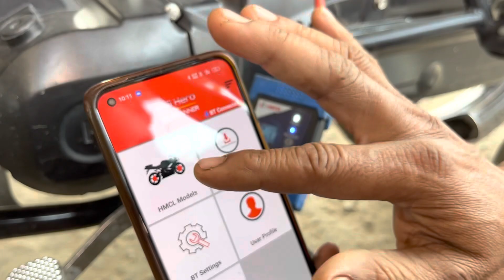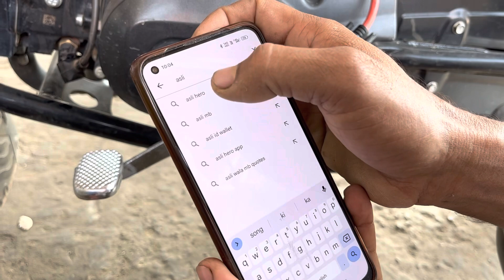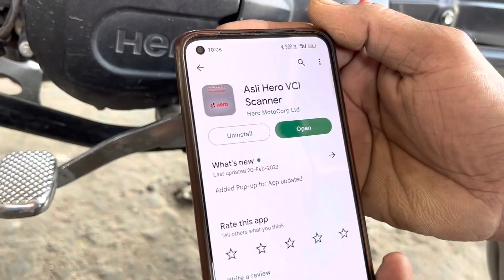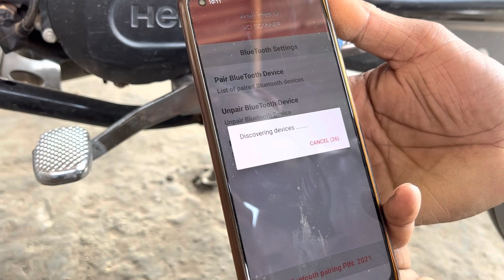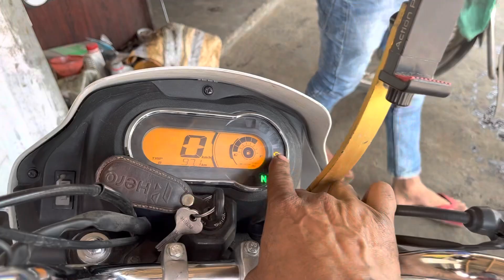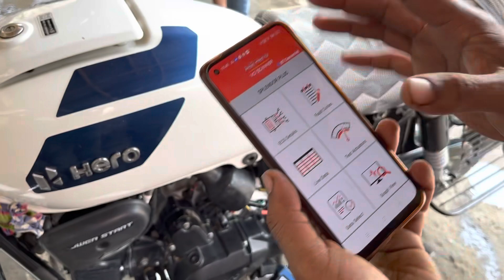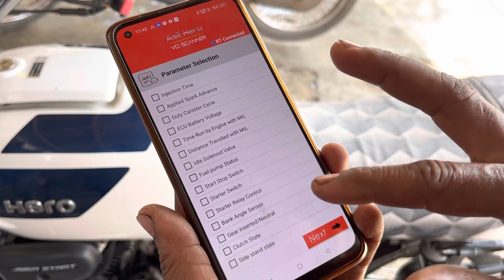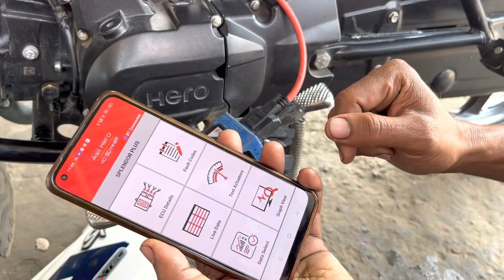asli hero vci scanner tools kase connect kare Dekhiy असली हीरो वीसीआई स्कैनर टूल्स कसे कनेक्ट